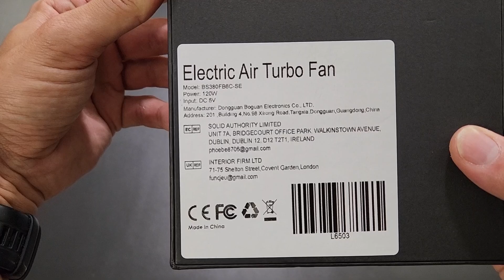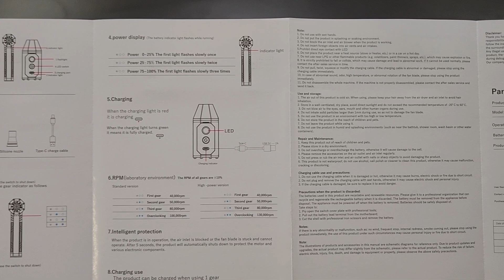Electric Air Turbo Fan, Mini Jet Fan - unboxing, presentation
Model: BS380FB6-SE
Power: 120W
From Aliexpress

ROSSGUN 130000RPM Jet Turbo King Kong Jetfan Strong Fan Portable Handheld With LED Lighting Blowing Dust Elimination